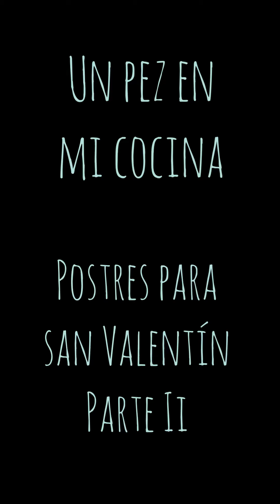Postres para San Valentín - Parte 2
Hola a tod@s!! Hoy os traigo dos ideas para San Valentín, os lo he subido en 3 vídeos para que los veíais cuando os apetezca, espero que os guste!!!